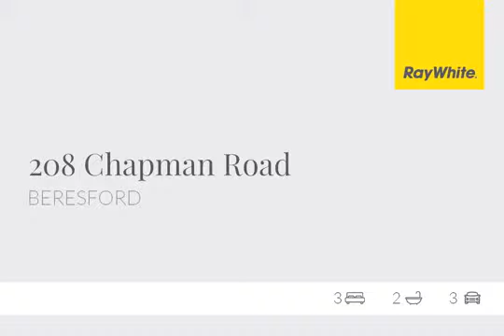House for Sale in Beresford, WA 208 Chapman Rd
Mansion with Champion Bay and City Views
Stunning large 2 storey property architecturally designed to take full advantage of this blue chip location. Featuring open plan living overlooking the water and harbour on the ground floor with an extensive kitchen. Kitchen feature gas Smeg cook top and Westinghouse pyrolitic oven and walk in pantry. 2 bedrooms with walk in robes and their own air conditioners, main bathroom with luxurious corner spa plus separate powder room. Central games room with direct access to protected patio area. 3 car garaging all with direct entry to the house. Upstairs features the master suite with another spa to en-suite and large walk in robe plus the balcony to enjoy the stunning outlook. The second floor is also home to the purpose built study and open living that has the added bonus of a kitchenette with sink and fridge space, ideal for a luxury B & B. The extras are many and include ample storage, technology nook, laundry, air conditioning through out, solar panels rain water tank and neat easy maintenance gardens, plus more on an 818 sqm block.